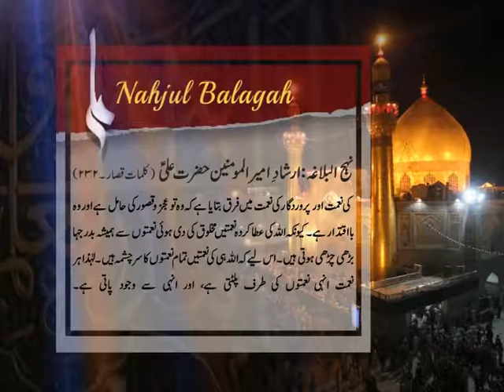26 Aqwal 232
Selections from The Sayings And Preaching Of Amir Al-Mu’minin ‘Ali Ibn Abi Talib (Peace Be Upon Him) Including His Replies To Questions And Maxims Expressed For Various Purposes
نہج البلا غہ
کلمات قصار
علامہ شریف رضی علیہ الرحمہ۔
اقوال
Allamah Sharif Razi (ar)
Nahjul Balaghah
Kalimate Qisaar
Peak of Eloquence
Sayings.
232 جو عاجز و قاصر ہاتھ سے دیتا ہے اسے بااقتدار ہاتھ سے ملتا ہے۔

سید رضی کہتے ہیں کہ اس جملہ کا مطلب یہ ہے کہ انسان اپنے مال میں سے کچھ خیر و نیکی کی راہ میں خر چ کرتا ہے اگرچہ وہ کم ہو، مگر خداوند عالم اس کا اجر بہت زیادہ قراردیتا ہے اور اس مقام پر دو ہاتھوں سے مراد دو نعمتیں ہیں اور امیرالمومنین علیہ السلام نے بندہ کی نعمت اور پروردگار کی نعمت میں فرق بتایا ہے کہ وہ تو عجز و قصور کی حامل ہے اور و ہ بااقتدار ہے۔ کیونکہ اللہ کی عطاکردہ نعمتیں مخلوق کی دی ہوئی نعمتوں سے ہمیشہ بدر جہا بڑھی چڑھی ہوتی ہیں۔ اس لیے کہ اللہ ہی کی نعمتیں تمام نعمتوں کا سر چشمہ ہیں۔ لہٰذا ہر نعمت انہی نعمتوں کی طرف پلٹتی ہے، اور انہی سے وجود پاتی ہے۔